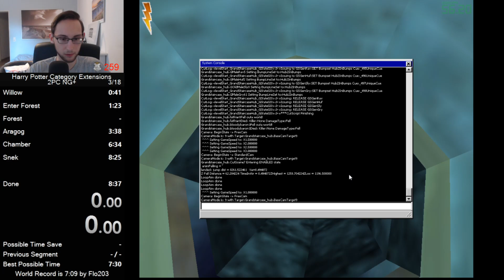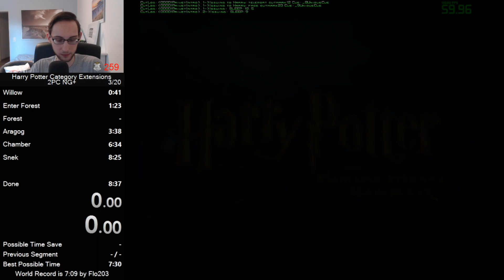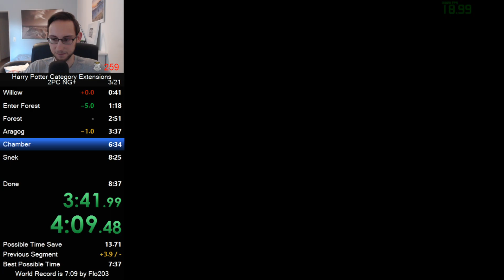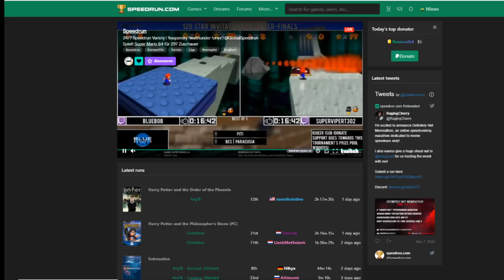Harry Potter and the Chamber of Secrets (PC) NG+ Speedrun in 8:02 (8:55 RTA / PB)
Yeah that wasnt good